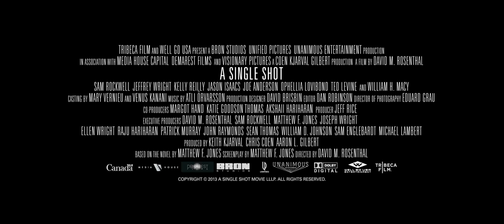A Single Shot - Official Trailer (HD)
David M. Rosenthal's white-knuckle thriller starts with a bang: a single shot, aimed at a lone deer, that hits and kills a young woman. The hunter, John Moon (Sam Rockwell, SEVEN PSYCHOPATHS), watches her die before discovering a box of money near her body. In a desperate panic, he takes the cash — hiring a low-rent lawyer (William H. Macy, FARGO) to fight his wife's (Kelly Reilly, FLIGHT) divorce suit — and attempts to cover up the killing. But when he discovers that the money belonged to a group of hardened criminals, the hunter becomes the hunted in this tense cat-and-mouse struggle in the backwoods of West Virginia.